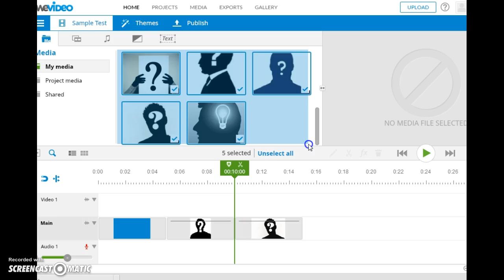Setting Duration of Images in WeVideo